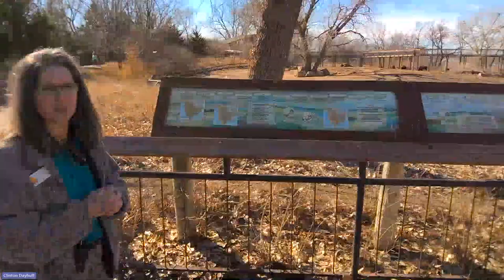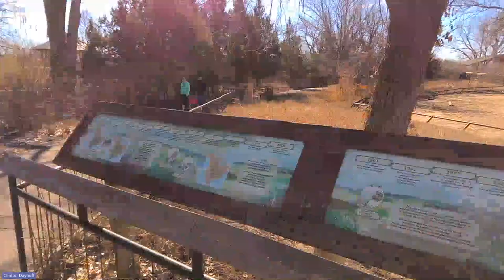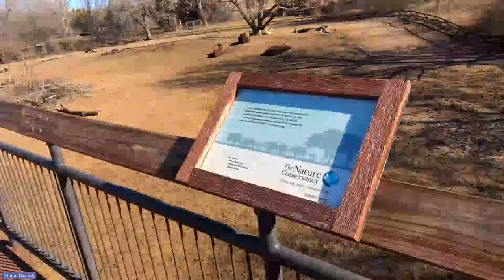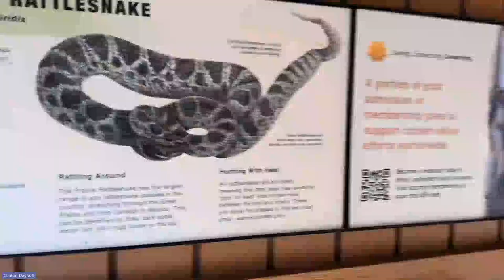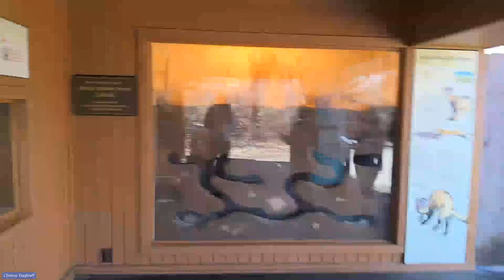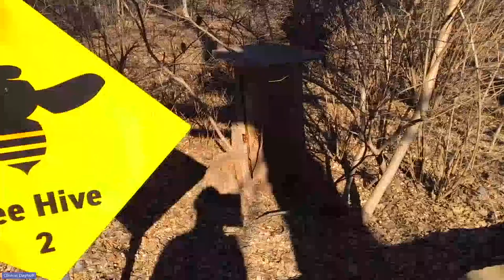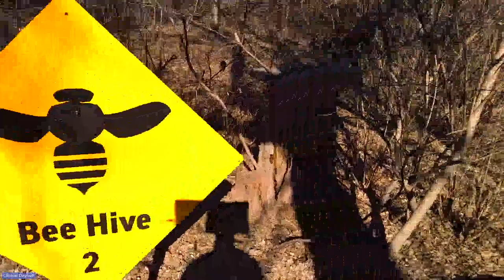Prairie Pals: A Wild Journey Through Kansas Native Wildlife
Join us for an exhilarating live tour of the Kansas Prairie exhibit at the Sedgwick County Zoo, a session we're calling "Prairie Pals: A Wild Journey Through Kansas' Native Wildlife." Suitable for students of all grade levels, this tour is a rare chance to get up close and personal with some of Kansas's most iconic animals. From the curious prairie dogs and majestic bison to the stealthy cougar, soaring eagles, diverse reptiles, playful ferrets, and adorable otters, each animal has a unique story to tell about life on the Kansas prairie.

We're thrilled to potentially have the prairie staff join us to share fascinating insights about these amazing creatures. Get ready to explore the natural wonders of your own backyard in this interactive and educational experience that brings the beauty and diversity of the Kansas prairie to life. Don't miss out on this opportunity to connect with nature and discover the wildlife wonders of Kansas!